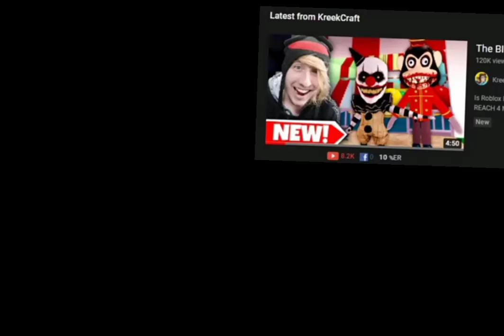we need this crossover